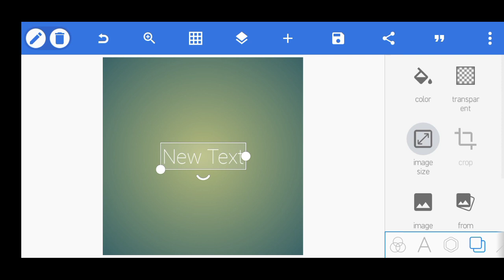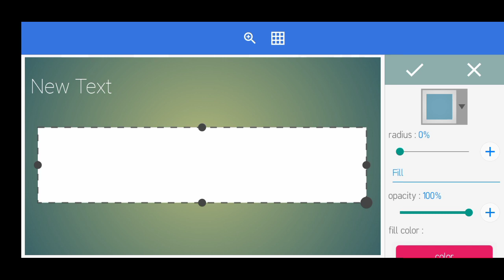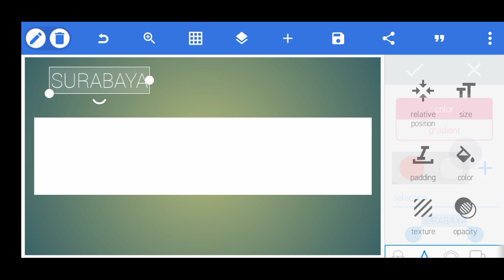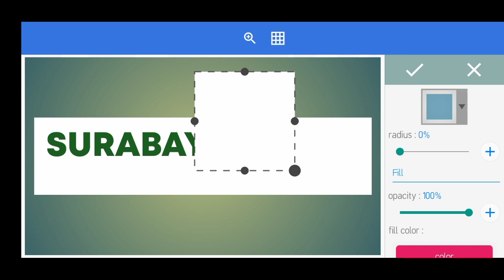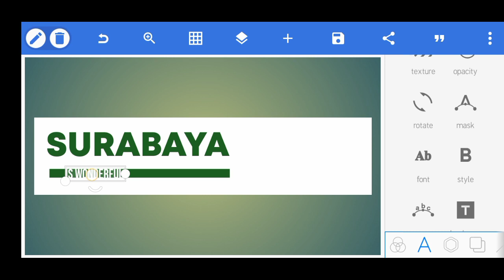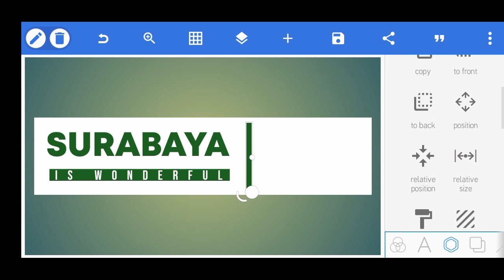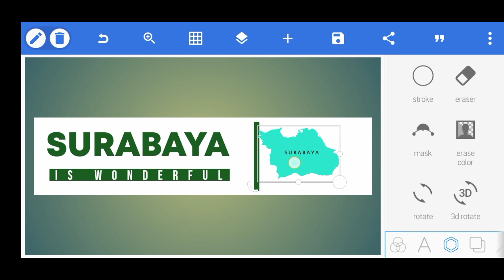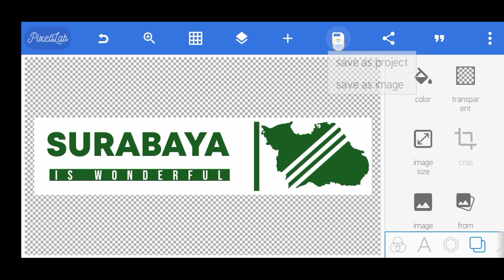CARA MEMBUAT DESAIN CITY SERIES CASUAL DI ANDROID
Fanspage facebook : tutorial desain casual

Like  Dan Koment
TERIMAKASIH

fanspage: TUTORIAL DESAIN CASUAL